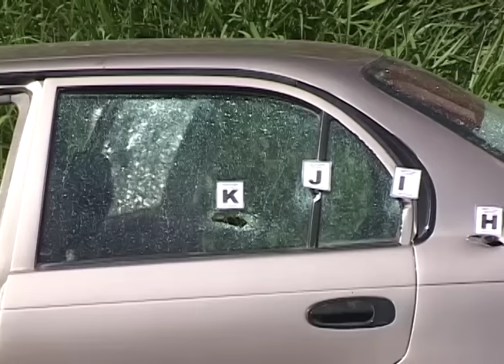Policías y delincuentes se enfrentan en San Marcos